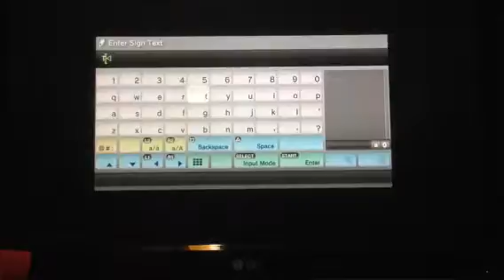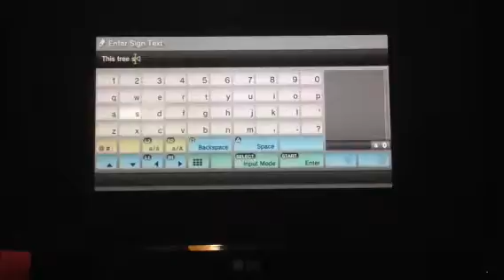Minecraft | My Friend's Server | PS3